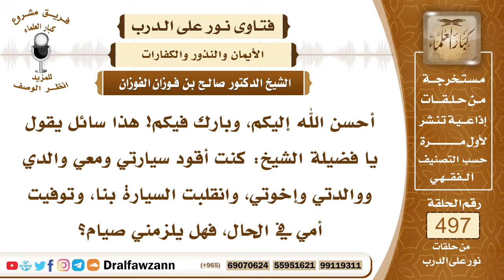7369- لم يجب عليه الشيخ - الشيخ صالح الفوزان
"7369- أحسن الله إليكم، وبارك فيكم! هذا سائل يقول يا فضيلة الشيخ: كنت أقود سيارتي ومعي والدي ووالدتي وإخوتي، وانقلبت السيارة بنا، وتوفيت أمي في الحال، فهل يلزمني صيام؟
الجواب: الجواب: هذه تراجع فيها المحكمة الشرعية لتنظر سبب الحادث، هل هو تفريط، أو ليس تفريطًا، هذا يرجع فيه إلى المحكمة، والمحكمة تنظر في تقرير المرور.
السيرة الذاتية:
للاشتراك في قناة الشيخ صالح الفوزان

14_ الشيخ محمد أمين الشنقيطي
يتيوب

15_سماحة المفتي عبد العزيز آل الشيخ
 يوتيوب

رئيس الفريق
لمشروع كبار العلماء